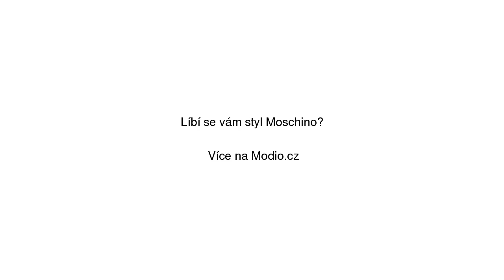Svetr Love Moschino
Svetr Love Moschino se slevou 15% na Modio.cz. Dámský svetr Moschino casual styl, vzor s nápisem, dlouhé rukávy, bavlna, kulatý výstřih. Modio.cz - módní inspirace i možnost nákupu online.